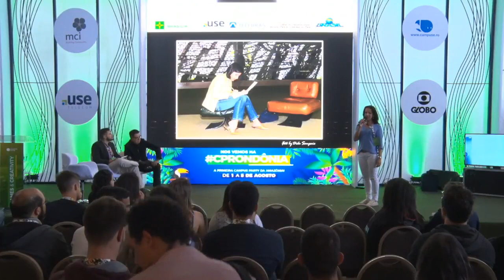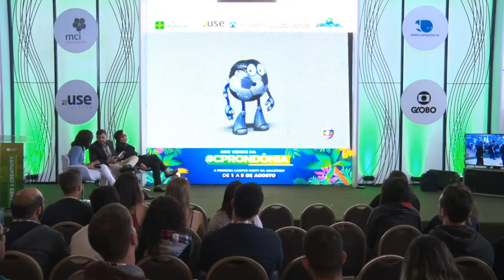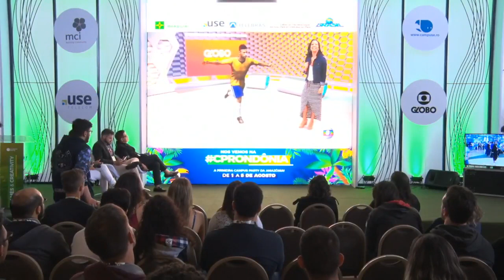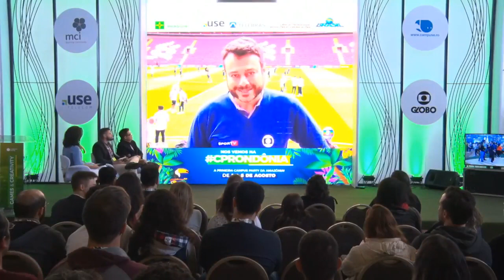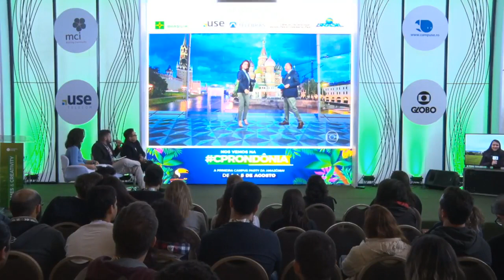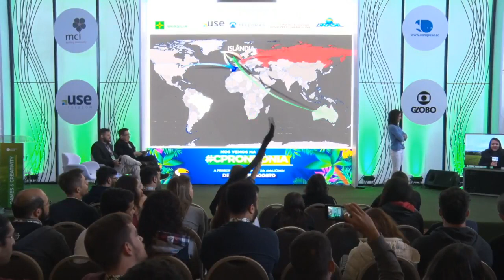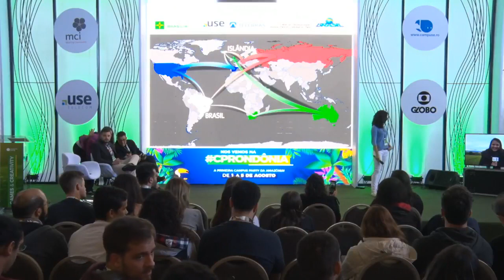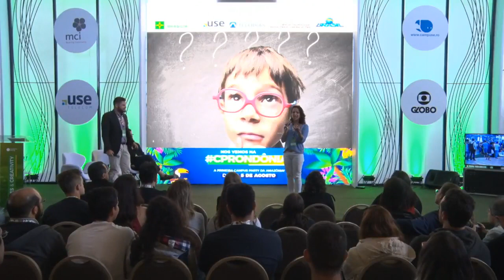CPBSB2 - Tecnologia e Esporte: arte virtual, jornalismo real!!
CPBSB2 - Games & Creativity - 29/06/2018 das 15h00 às 15h45 - Tecnologia e Esporte: arte virtual, jornalismo real!!

"Como o uso criativo de tecnologias avançadas como: realidade aumentada, cenário virtual e modelagem 3D são utilizadas para inovar e levar o melhor conteúdo para o público da Globo.  Luis Felippe Cavalleiro Silva, Adonias Nobrega de Melo Junior, Viviane de Aguiar Costa:
Luis Felippe Cavalleiro Silva - Gerente de Ilustração e Arte do Jornalismo e Esporte/Brasília. Formado em Cenografia,Design Gráfico e Desenho Industrial pela PUC/RJ. Trabalha na Rede Globo desde 1985,com direção de arte, cenografia e grafismo para jornalismo e esporte.;  Adonias Nobrega de Melo Junior - Supervidor Executivo de Tecnologia da Globo Brasília. Formado em Engenharia de Redes de Comunicação pela UnB, com MBAs em Gestão Estratégica e Gerencimaneto de Projetos pela FGV. Atua há 10 anos no mercado de mídia com foco em projetos de TV Digital, Infraestrutura de TI, Videografismo e End User.;  Viviane de Aguiar Costa - Apresentadora e repórter do Globo Esporte Brasília. Na Globo desde 2002, com passagens pelo Jornal Hoje, Globo News, DFTV e Bom dia DF. Formada em Jornalismo pelo UniCEUB, curso de extensão em Jornalismo Econômico pela UnB. Teve experiência internacional na Rádio Vaticano, em Roma (Itália).